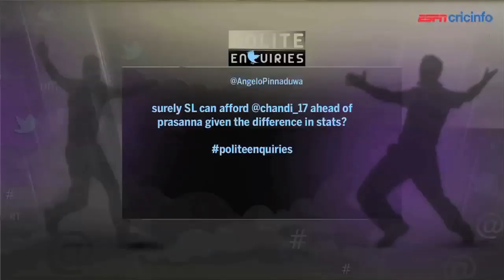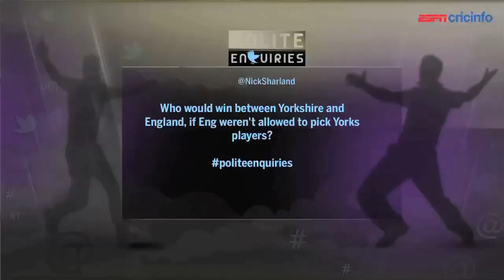Should England have declared before Ballance's century? | Polite Enquiries Episode 12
Andrew Fidel Fernando joins Jarrod Kimber again to further discuss England's performance against Sri Lanka. They answer some pressing questions such as whether it's time to doubt Cooks batting calibre, Stuart Broad being displaced and Nigel Farage sporting a Moeen Ali beard!